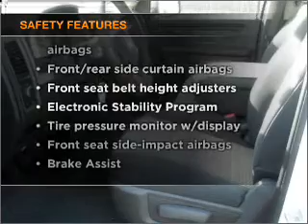2010 Dodge Ram 1500 - Phoenix AZ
Year: 2010
Make: Dodge
Model: Ram 1500
Trim: SLT Crew Cab 4X4
Engine: 5.7 liter hemi
Transmission:
Color: Stone White
Mileage: 0
Address:
2425 West Camelback Road